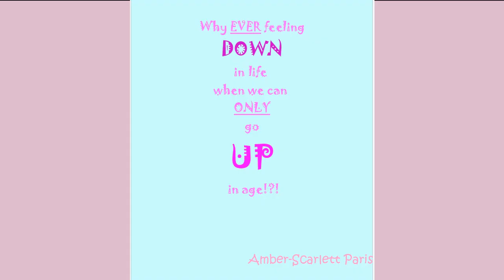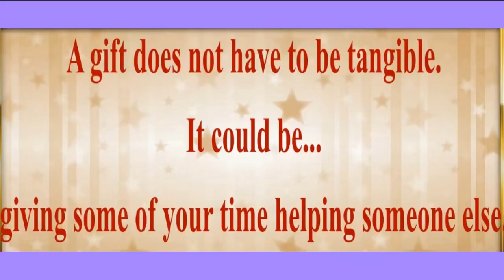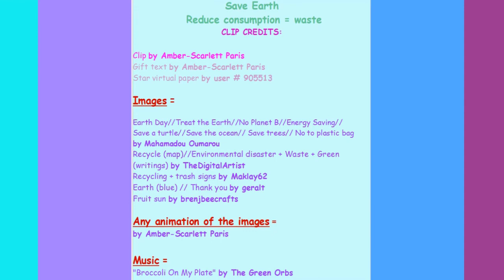80's style song 🎂 HAPPY BIRTHDAY SIWA 🎈 (French Parisian Accent)